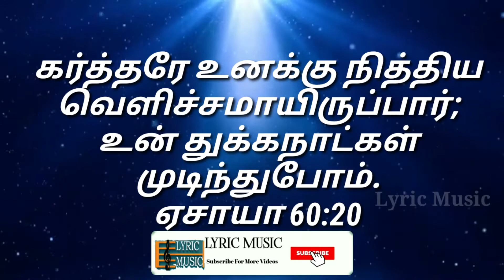Today Bible Verse In Tamil | todays bible verse | 07.04.2021